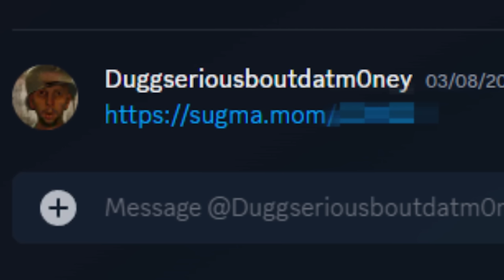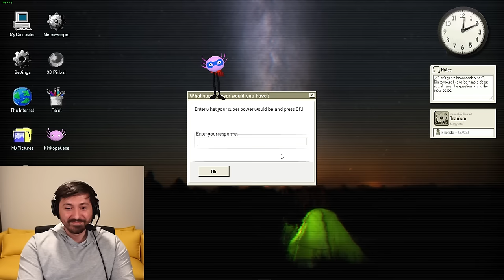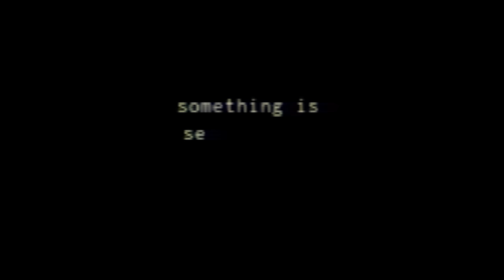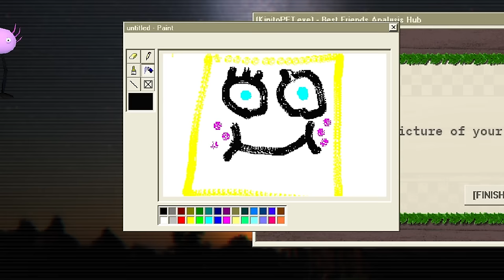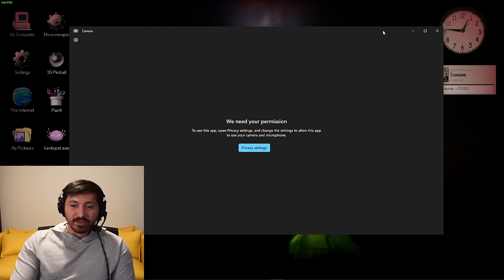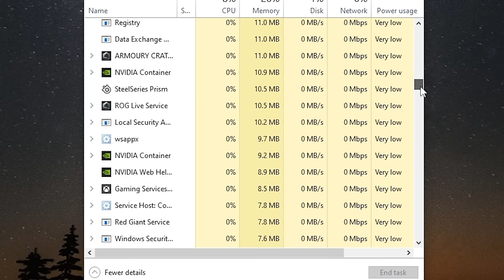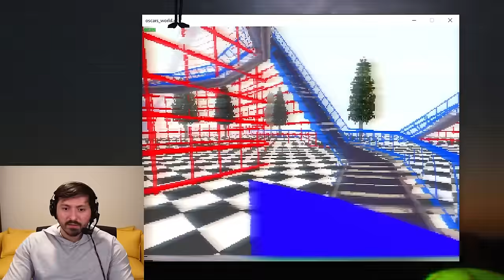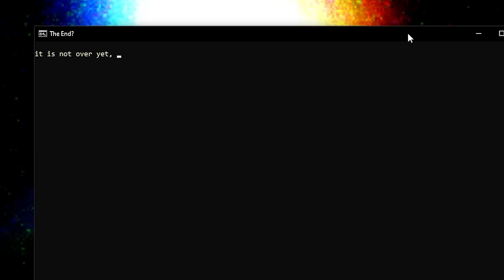This Game HACKED My Entire PC..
This game hacked my entire computer and tried to turn my camera on.. KinitoPET